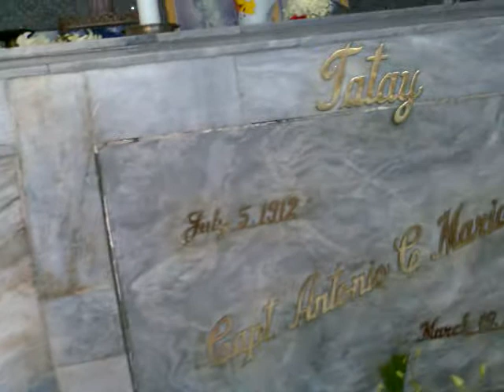North Cemetery - 7-15-07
Conversation with Tito Fred